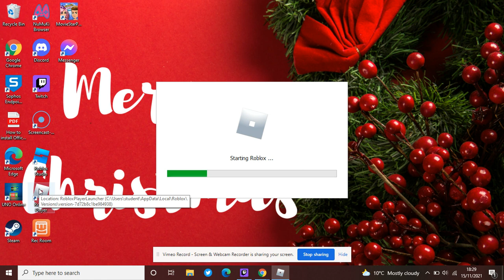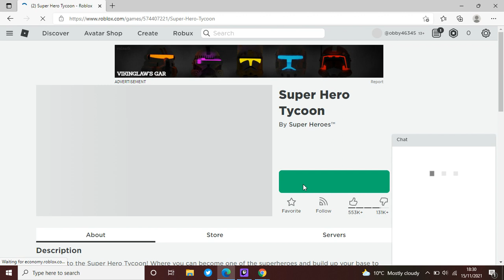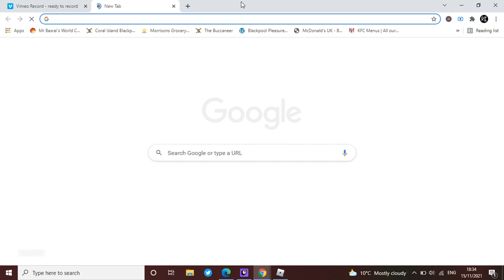Tycoon Video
i feel alot better now guys im like 50% better  so hopefully we can get that up to 100% by the end of tonight huh?